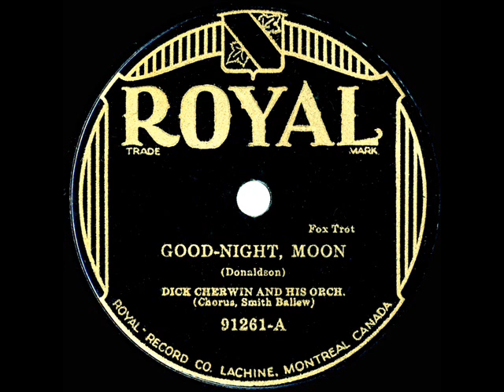1931 Dick Cherwin (Lou Gold, dir.) - Goodnight Moon (Smith Ballew, vocal)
From the Rick Colom Collection: Purportedly conducted by Lou Gold rather than Cherwin (per Rust-Johnson-Shirley) here’s a nice treatment of the Walter Donaldson tune, also available on this channel in the Jack Denny version. The posted Cherwin 78 flip side is “Here Is My Heart.”

Original 78rpm courtesy of The Rick Colom Collection: (Canada) Royal 91261, issued in the U.S. on multiple labels - Good-Night, Moon (Donaldson) by Dick Cherwin & his Orchestra, vocal by Smith Ballew, recorded in NYC December 24, 1931